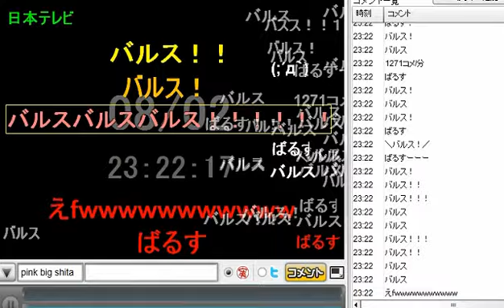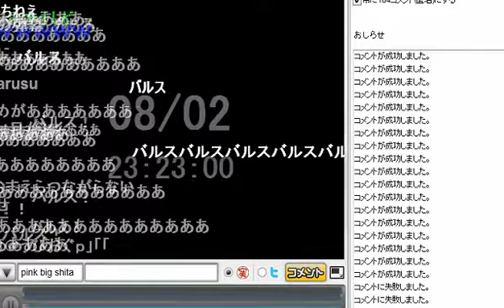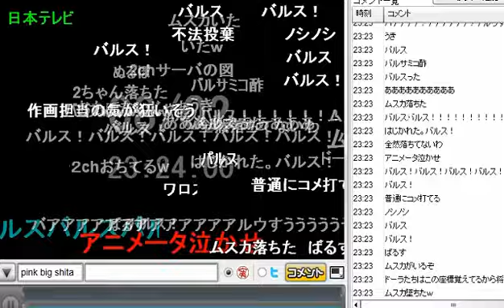バルスの瞬間 ニコニコ実況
2013/8/2放送　天空の城ラピュタのニコニコ実況